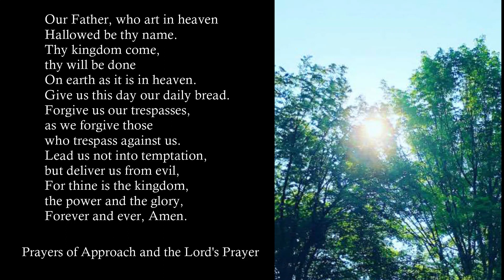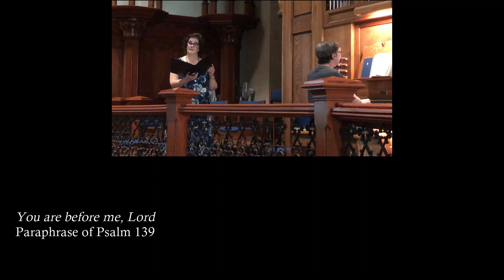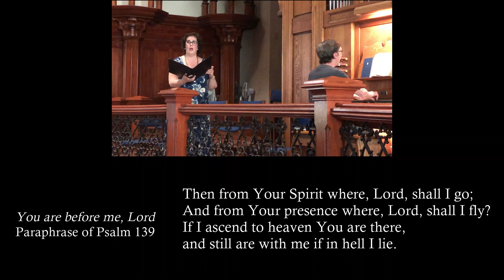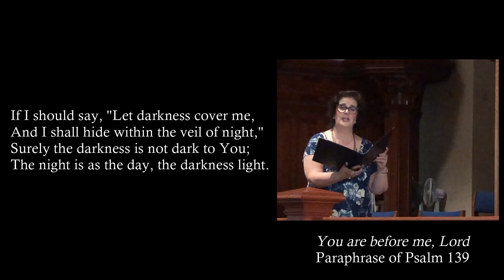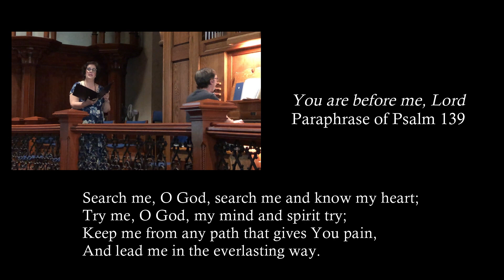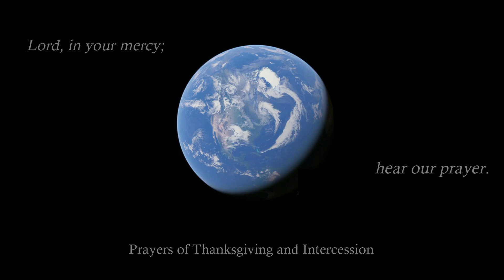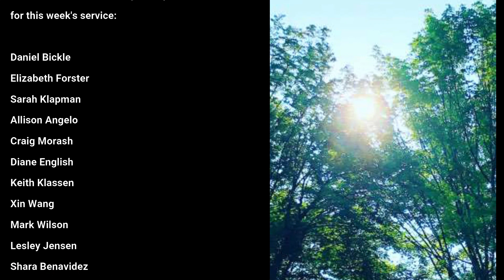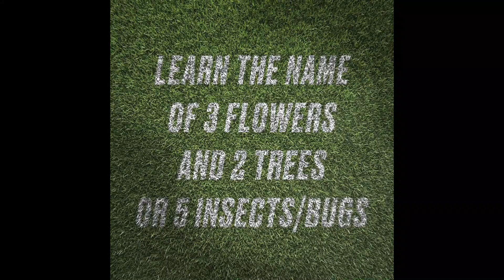Online Worship Service - The Seventh Sunday after Pentecost - July 19, 2020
An online service from St. Andrew's Church, Toronto for Sunday July 19 2020 -- the Seventh Sunday after Pentecost.